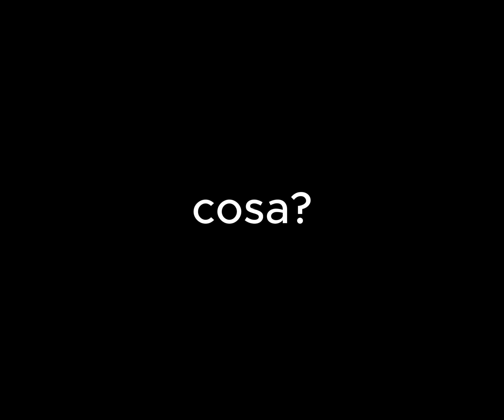Meme Draw Deck 2023 VS... Rogue o For Fun? Yu-Gi-Oh! ITA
▬ Contenuto di questo video ▬▬▬▬▬▬▬▬▬▬

00:00 - Joey Wheeler
3:45 - Gesù